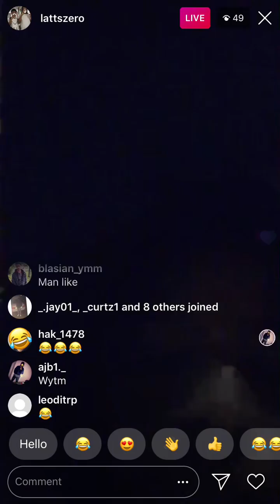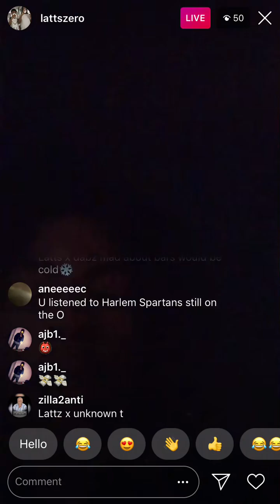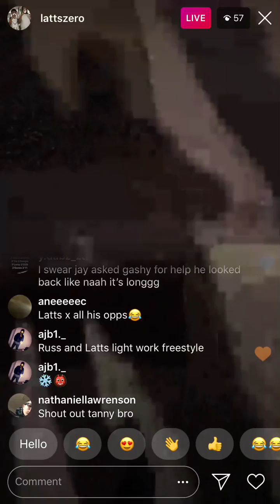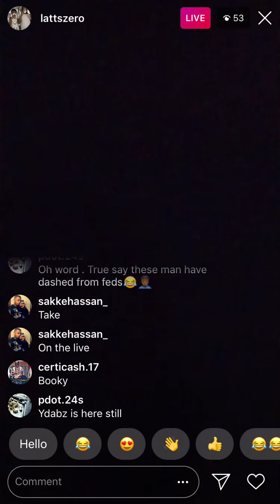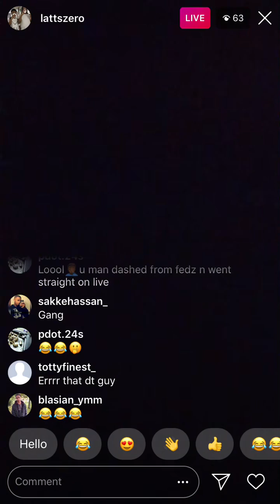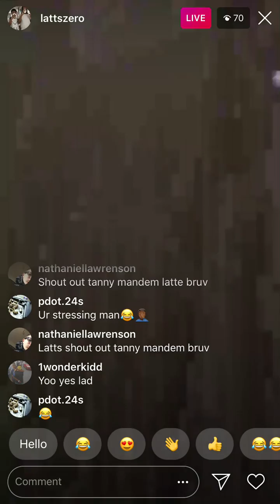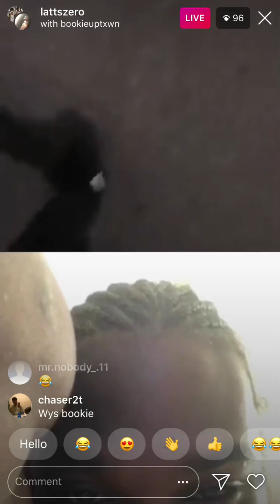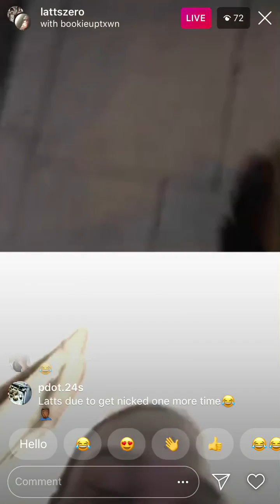Latts & Dabz (ZT) Get In A Police Chase Then Go On Insta Live With Bookie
Tag (Ignore)